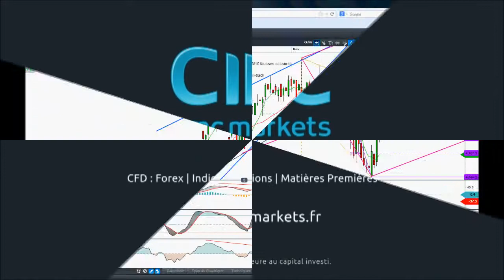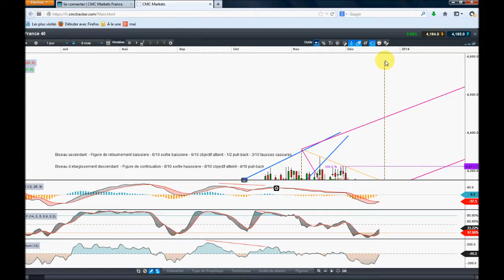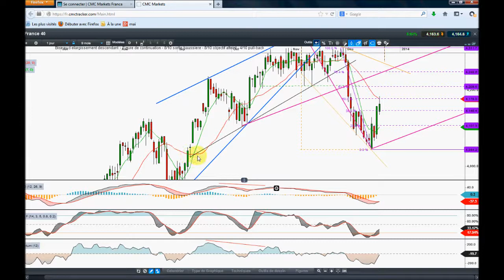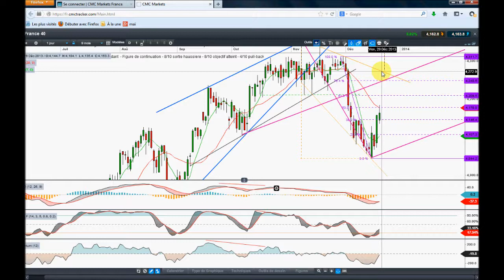[20/12/13] ANALYSE TECHNIQUE DU CAC 40 par ATCAC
[20/12/13] - CMC MARKETS - ANALYSE TECHNIQUE DU CAC 40
AVERTISSEMENT: Ce contenu est fourni par ATCAC, une source externe de CMC Markets. Les informations présentées ici ont un caractère purement informatif et ne constituent ni un conseil en investissement, ni une recommandation d'achat ou de vente d'instruments financiers, de produits ou de services. Ni ATCAC, ni CMC Markets ne sauraient être tenus responsables de toute perte subie ou de toute décision prise ou non sur la base de ces informations. ATCAC et CMC Markets ne garantissent pas l'exactitude, la fiabilité, l'exhaustivité ou la pertinence de ces informations ou données. ATCAC et CMC Markets ne sauraient être tenus responsables de toute interruption, perturbation ou suspension dans la diffusion de ce contenu.
CMC Markets vous recommande d'utiliser autant de sources d'informations différentes que possible lors de l'analyse des évolutions des marchés. CMC Markets ne garantit pas la pertinence de ces analyses comme une aide à la négociation. L'opinion émise ici reflète celle d'ATCAC et peut changer sans préavis. Les utilisateurs reconnaissent et acceptent le fait que, par sa nature même, tout investissement dans un instrument financier est caractérisé par un certain degré d'incertitude et que, par conséquent, tout investissement comporte des risques pour lesquels l'investisseur est seul responsable. Il est à noter que les performances passées d'un produit financier ne garantissent pas les performances futures.
Les CFD sont des produits financiers à effet de levier comportant un risque de perte supérieure au capital investi. Ils sont destinés à des investisseurs avisés pouvant surveiller leurs positions de façon continue et ayant les moyens financiers de supporter un tel risque de perte en capital. Les CFD sont liés à des actifs sous-jacents extrêmement variés. Les CFD présentent des risques spécifiques qui peuvent varier grandement d'un produit à l'autre, par exemple s'agissant de la rapidité des variations des cours ou en matière de liquidité.